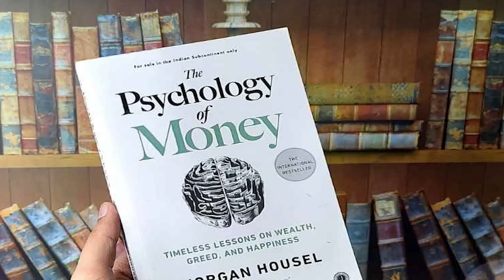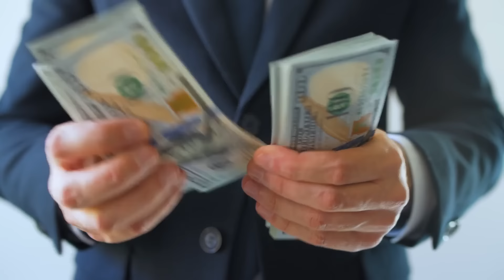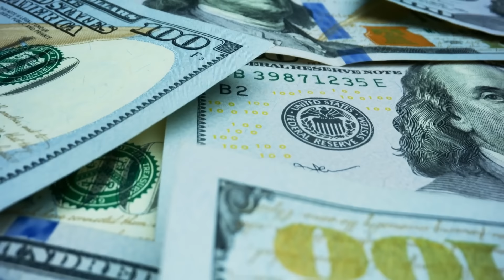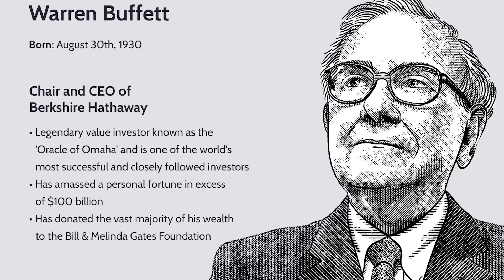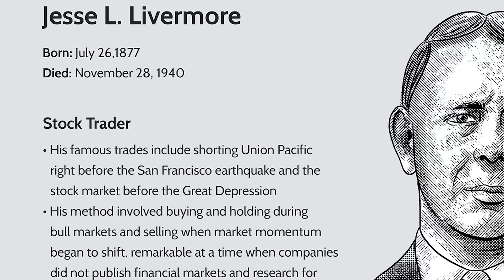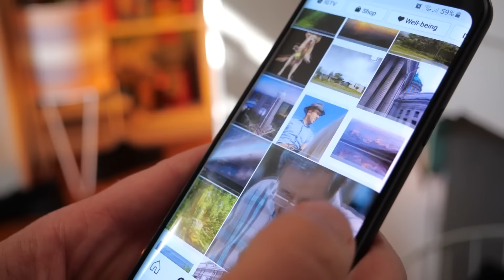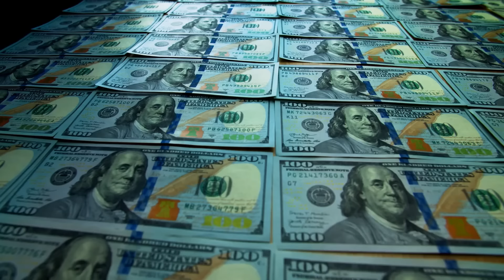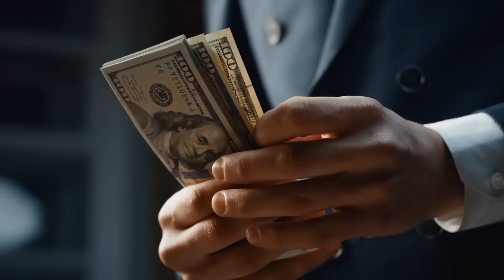కష్టపడితే సరిపోదు ఈ 5 విషయాలు కూడా తెలుసుకో | Best Ever Motivational Video |Telugu Geeks